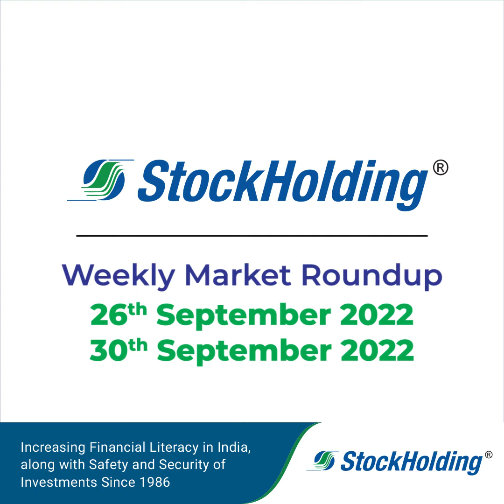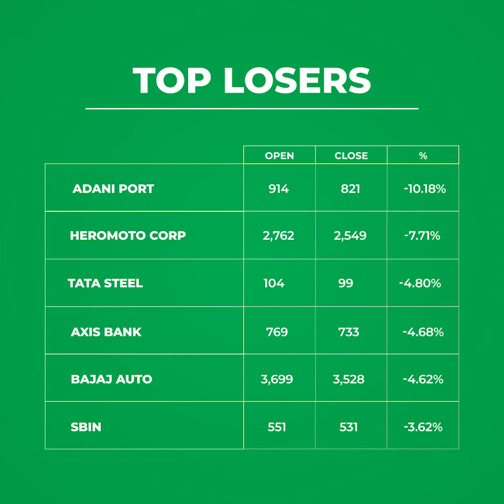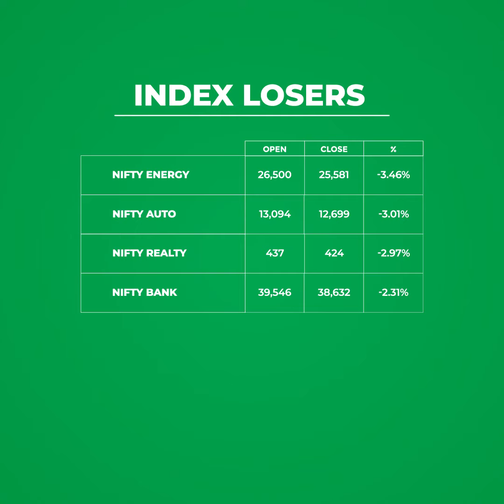Weekly Market Update| 26th September to 30th September 2022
A WeeklyMarketUpdate for you! Get all the information you need in a glimpse.

*Free AMC for a year